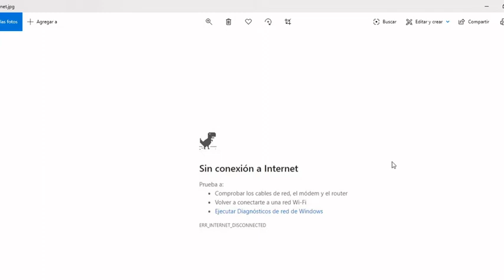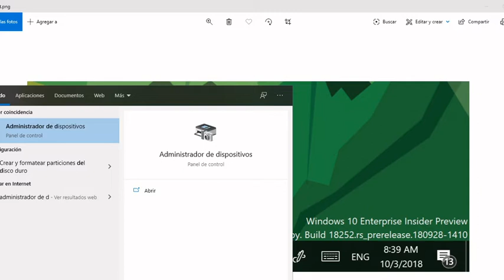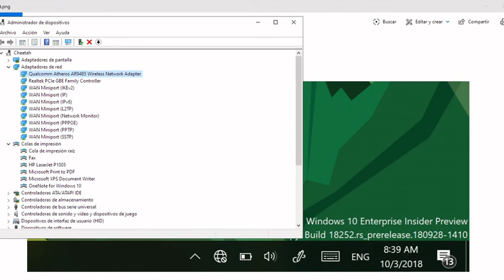CABLE de RED DESCONECTADO ✅ SOLUCION DEFINITIVA al Problema y Sin Bajar Nada!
Cómo arreglar Sin conexion a Internet. No te puedes conectar a Internet? Te da error: Cable de Red Desconectado? Solución en 1 Minuto y sin descargar nada!

👉 Mira la Playlist de videos de Soluciones de Tecnología

00:00 - Intro
00:20 - CABLE de RED DESCONECTADO
00:40 -  Solución Cable de Red Desconectado

Nota importante: Ajedrez Life Markets es un canal informativo. Ninguno de los videos en él sean técnicos o financieros constituye un consejo de inversión. Tu dinero, tus decisiones.

Como solucionar: No tengo conexion a internet en mi pc. Como arreglar falta de conexión a internet por cable de red.

Como solucionar sin conexion a internet.

Tutorial 100% Efectivo para solucionar el problema de Cable de Red Desconectado en Windows 10, Windows 7, PC.

CABLE de RED DESCONECTADO